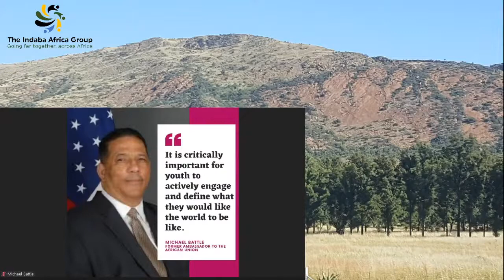Special Feature Live Stream with Ambassador Michael Battle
RESTORED CONTENT!!
Originally aired on 04 Feb 2021
CLASSIC CHRIS PRODUCTION

Former U.S. Ambassador to the African Union, Michael Battle joins Chris for the Indaba conversation.  We discuss our contributions to the recent Stellenbosch University book on US AFRICOM and diplomacy in Africa.

Battle, AFRICOM, Stellenbosch, Africa, Addis Ababa, Ethiopia, AU, African Union